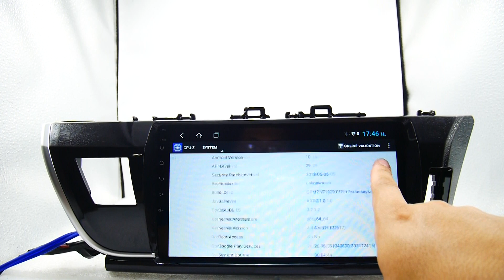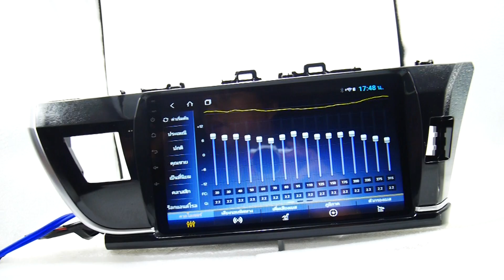toyota altis 14 10นิ้ว ts9 8core 4+64 v10 4g sim card